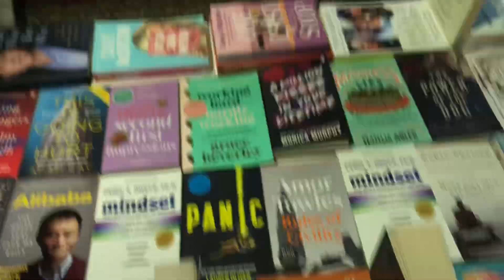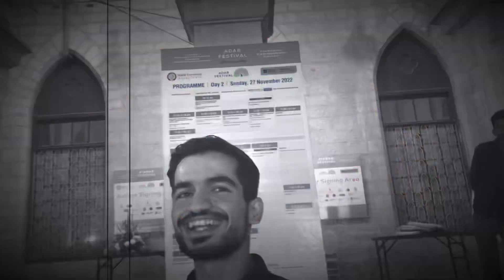Meet Up With Kaifi Khalil | Kahani Suno 2.0 | Karachi Adab Festival | Noushad Ali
Hey OGs,
So How was todays Vlog, Do let me know what are your thoughts on today’s video, your Reviews is more precious for me then you think, so do Like, Share and comment on This video.
NOTE: (The Above Points are also For the New Viewers and OGs)

New To the Channel? Want to Join OG Squad?
It’s Your Boi Noushad Ali, Im a New Vlogger from Lyari, Karachi. I’m a Vlogger, A Footballer, A Travel Freak, A Footballer, A Content Creator, a Videographer and most importantly an OG.

Are You an OG?

Kaifi Khalil - Kahani Suno 2.0 [Official Music Video]
ANDREW TATE CAME TO MY HOUSE !!!
I GOT ENGAGED ♥️ 💍 | Alhamdulillah 🤲
Mama Ki Birthday Ka Surprise De Diya 😍
Mera sath esa kiun hota hamesha? 😢disappointing